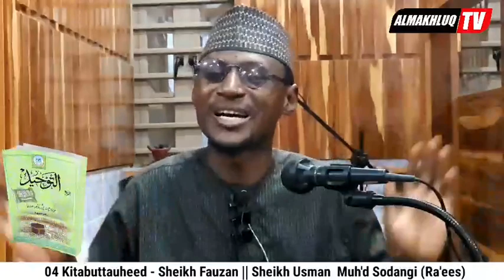04 Karatun Kitabuttauheed Na Sheikh Fauzan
Sheikh Usman Muhammad Ra'ees @Masallacin Hafsa Hayin Buba Gusau Zamfara